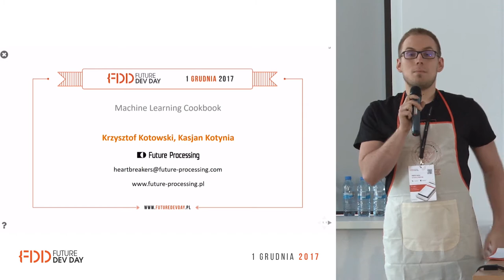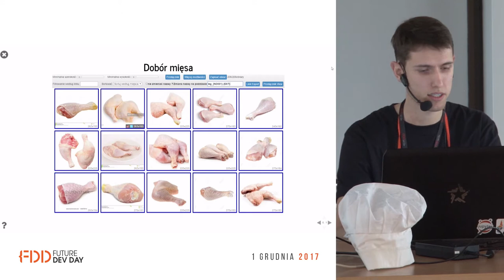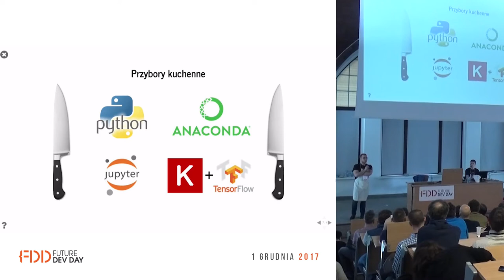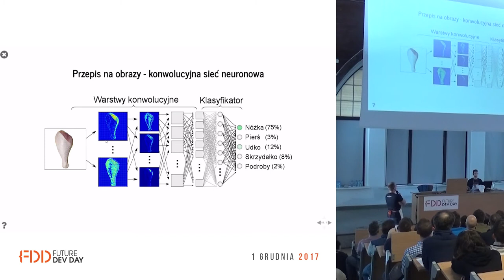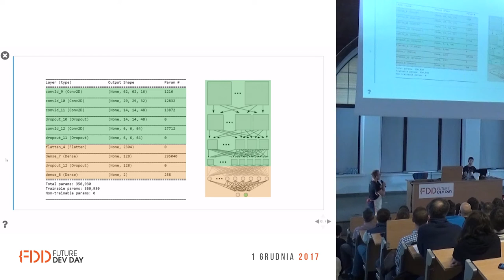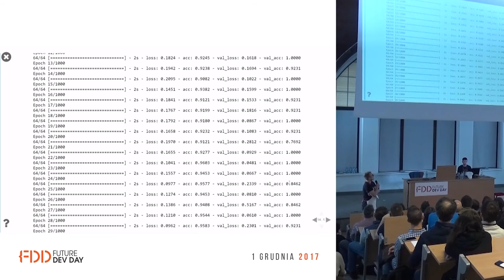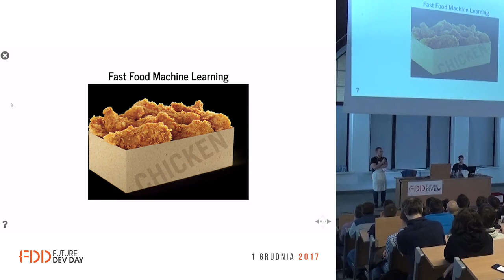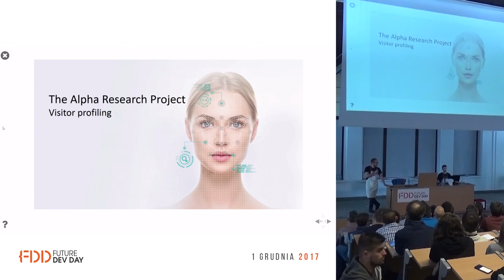Krzysztof Kotowski i Kasjan Kotynia | Machine Learning Cookbook | FDD 2017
Wykład Krzysztofa Kotowskiego i Kasjana Kotyni pod tytułem "Machine Learning Cookbook".

Termin „Machine Learning” (ML) szybko przenika do świadomości programistów na całym świecie. W FP ów trend doskonale obrazuje rosnąca liczba projektów, w których jest wykorzystywany.
Na wykładzie przedstawiciele kilku takich projektów opowiedzieli, czym jest uczenie maszynowe, jak wygląda praca nad nim i dlaczego warto z niego korzystać.